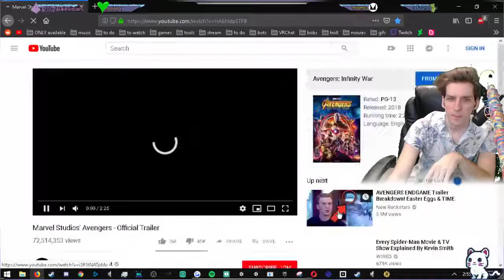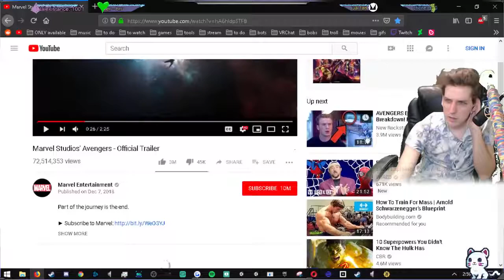REACTION - Marvel Studios' Avengers - ENDGAME